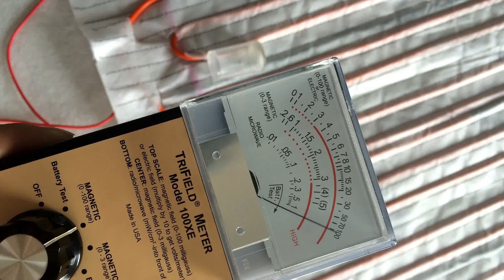MediCrystal™ Biomagnetic Mat 10 HZ PEMF system TEST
MediCrystal™ Amethyst Mat Magnetic Rapid Pulsation system ( PEMF ) with 10 hZ frequency.

PEMF is available on the MediCrystal™ Mats with PEMF or VLF button on the controller. This button activates rapid pure sineform
magnetic field pulsation with 10-60 Hz frequency (poles changes per second) for 20-30 minute periods each 120 minutes of mat active sessions.

Pulsed Magnetic Field intensity varies with the vertical and horizontal distance from PEMF coils and reaches 50-100 Gauss level on the surface of the mattress.

These parameters are very close to the natural Earth’s magnetic field average 11.75 Hz frequency and to the Schumann Resonance first harmonics with peaks around 7.83 and 14.07 Hz.

The correlations between these low intensive rapid pulsed magnetic fields, healthful effects and Alpha brain wave activities corresponding to the relaxation state of the mind were demonstrated by the NASA
and the University of Munich studies. A lot of publications about PEMF technology healing efficiency can be found on PUMBED website.